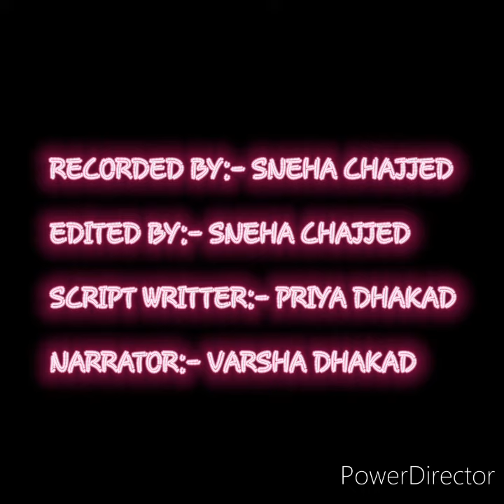varshi tap parna act